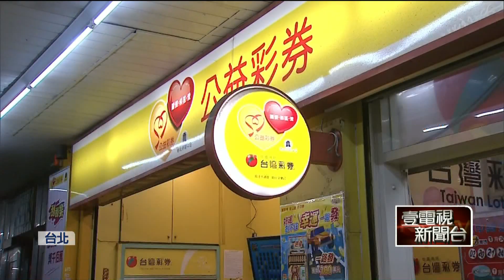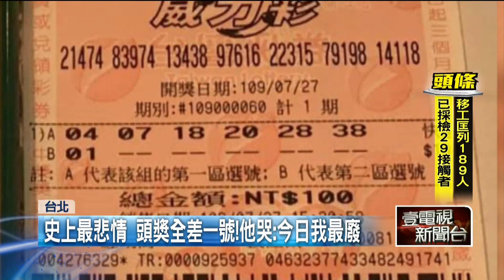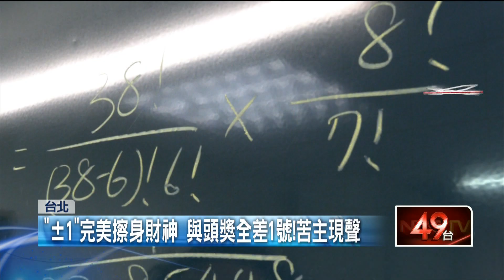「±1」完美擦身財神 與頭獎全差1號！苦主現聲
威力彩昨（27）晚開出高額獎金，誕生兩名億萬富翁，不過幾家歡樂幾家愁，一名潘先生秀出自己買的威力彩彩券，仔細比對發現，整排號碼竟然都和頭獎差一號，就連數學老師也指出，要達到完美的「差一號」，機率和中頭獎是一樣的。